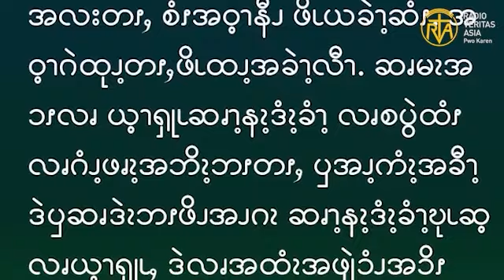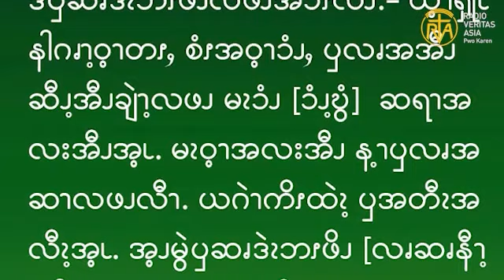ဆၧဖီလၩ့ဆၧၥၭထိၬအပရၧၫ့, Jan 14, 2023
ဧဝံဂေလိကျမ်းစာဖတ်ရှုခြင်း၊ ဇန်နဝါရီ ၁၄၊ ၂၀၂၃။
“ယေဇူးသည်လည်း ဤစကားကိုကြားလျှင် ကျန်းမာသောသူသည် ဆေးဆရာကိုမလိုအပ်ပေ။ ဖျားနာသောသူမူကား လိုအပ်၏။ ငါသည် ဖြောင့်မတ်သောသူတို့ကိုခေါ်ရန်ကြွလာသည်မဟုတ်၊ အပြစ်ရှိသောသူတို့ကိုခေါ်ရန်ကြွလာသည်ဟု သူတို့ အား မိန့်တော်မူ၏။” (မာကု 2:17)